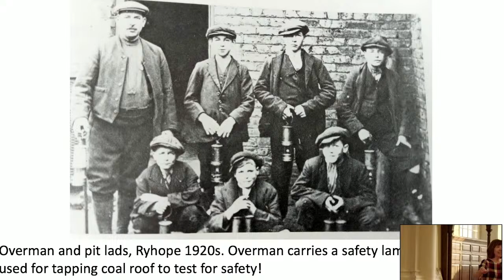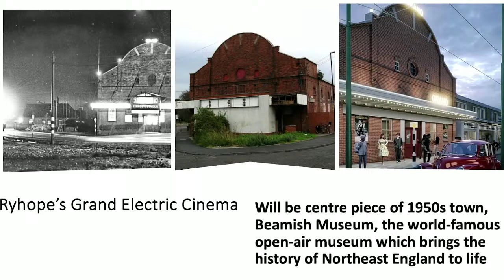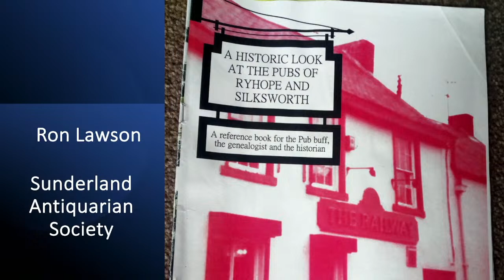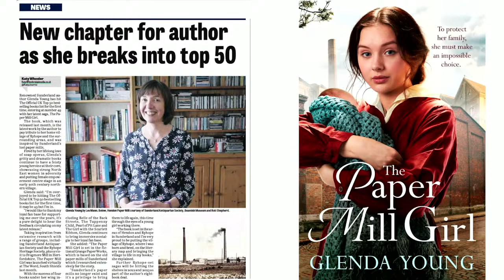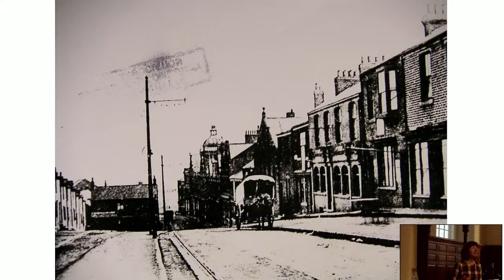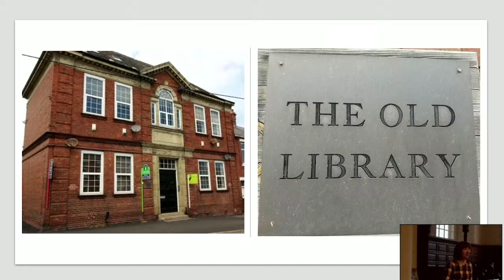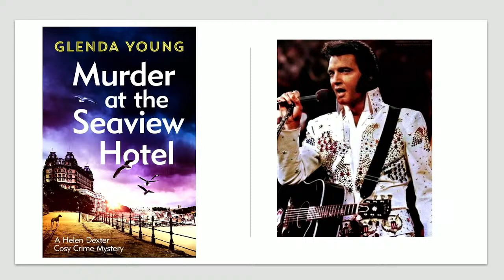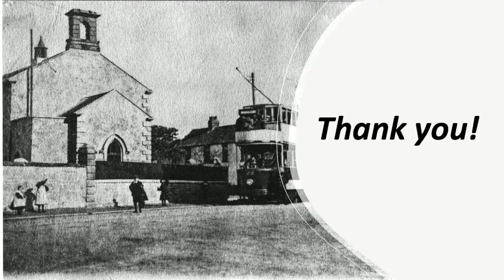Crumbs and Chronicles: Community Lecture With Glenda Young (Live Stream)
Crumbs and Chronicles: Community Lecture With Glenda Young

Writing Historical Fiction Set in Old Sunderland

Live Streamed from Seventeen Nineteen